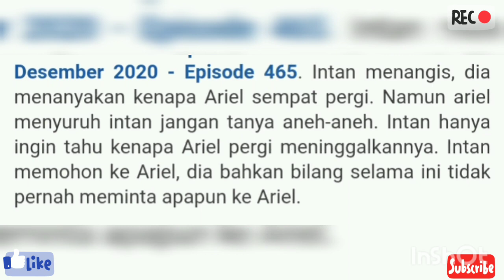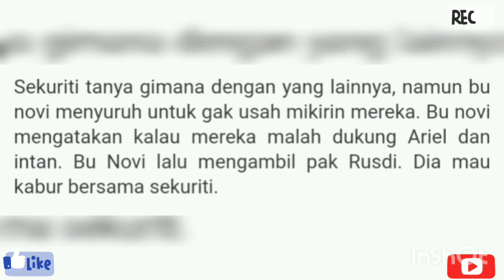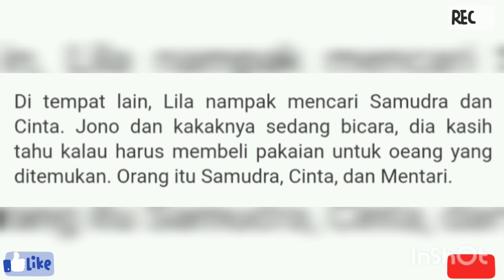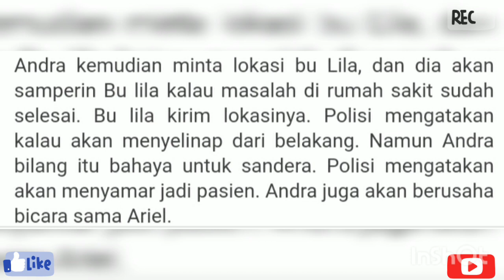SAMUDRA CINTA SCTV EPISODE RABU 2 DESEMBER 2020 FULL SINOPSIS TERBARU HARI INI